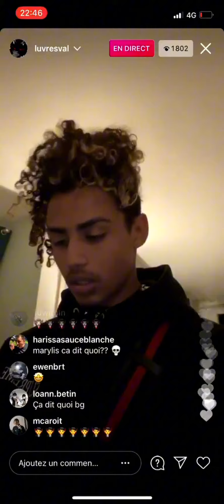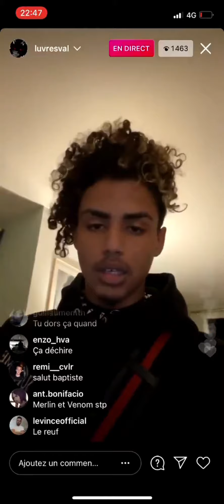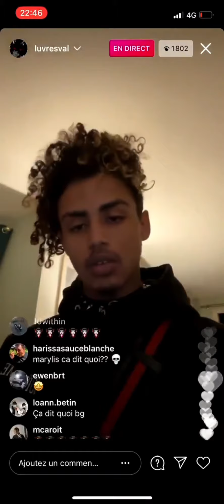Luv Resval - Mozart ft Savage Toddy (exclu)